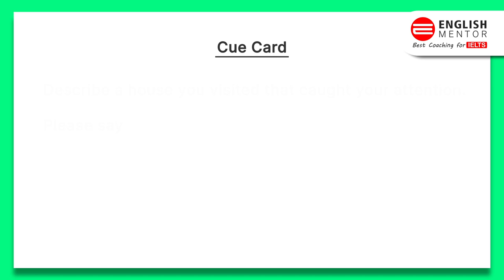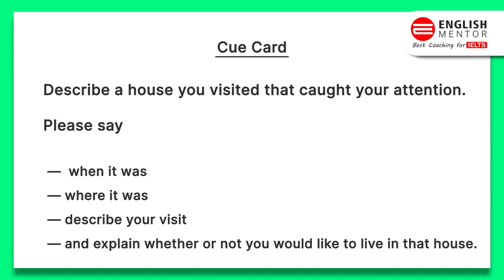Video Call Speaking Test | IELTS Speaking July 2021 | Latest Topic and Questions | Band 7.5 Speaking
Our Key features are:
• Personalized Coaching
• Experienced